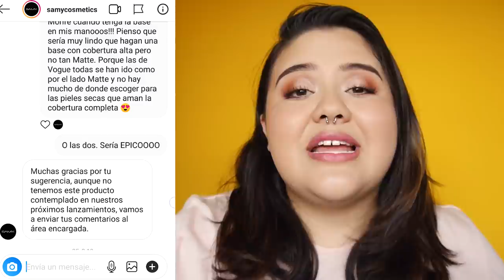No compres NADA hasta ver esto! Reseña SAMY COSMETICS - Vanessa Bacca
Hola mis amores! En este vídeo les traigo una reseña de todos los productos de SAMY COSMETICS, espero que les guste.

 ♥ ♥ ♥ ♥ ♥ ♥ ♥ ♥ AHORRA CONMIGO!  ♥ ♥ ♥ ♥ ♥ ♥ ♥ ♥

👉🏻 MIRELY MAKEUP

 ♥ ♥ ♥ ♥ ♥ ♥ ♥ ♥  SEAMOS AMIGAS!   ♥ ♥ ♥ ♥ ♥ ♥ ♥ ♥

Curvy Gal:
Mi futura tienda

 ♥ ♥ ♥ ♥ ♥ ♥ ♥ ♥  Preguntas frecuentes   ♥ ♥ ♥ ♥ ♥ ♥ ♥ ♥